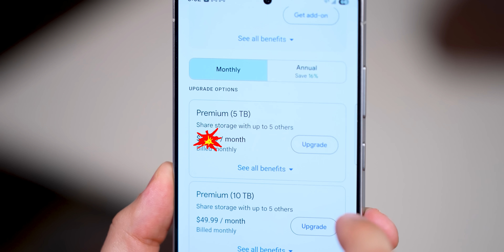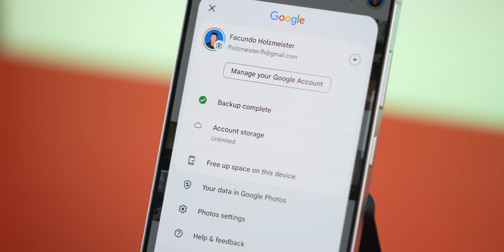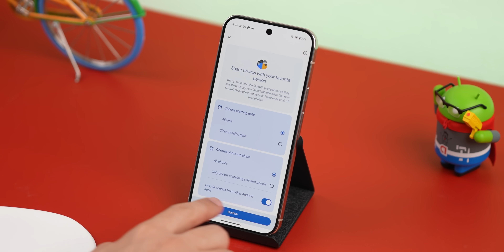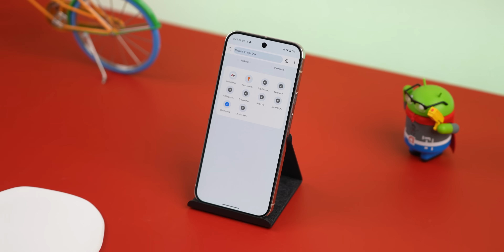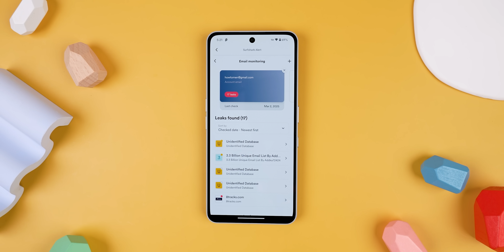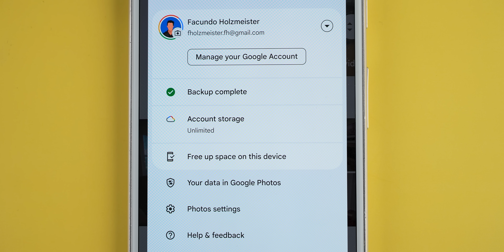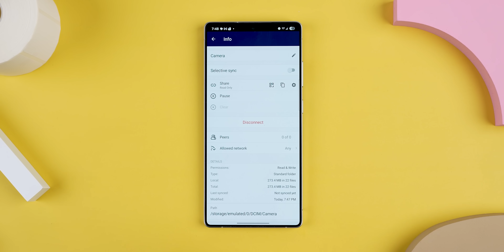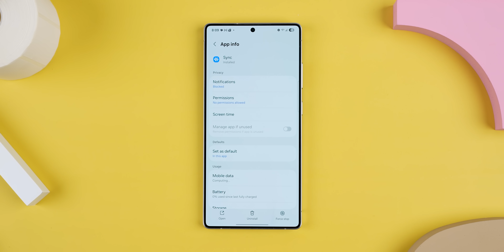How to Get Unlimited Google Photos Storage Forever!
Links
▣ Resilio Sync (Play Store)

Top Supporters: Akira Carter, June, Katie Forrest, Keith McKelvey, Mohammad Al Ayyar, Steve Arellano
SOCIALS
Timeline

0:00 Google One's Expensive
2:14 Partner Sharing
4:14 Complete Compression
7:23 Google Pixel Folder Sync